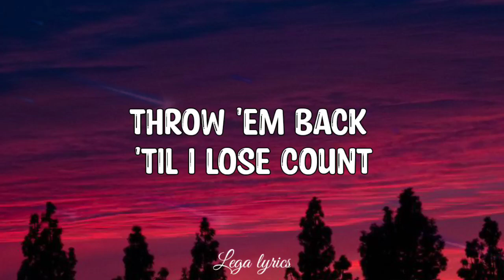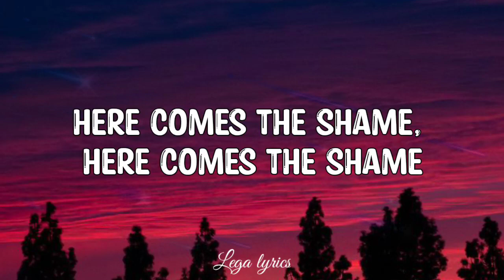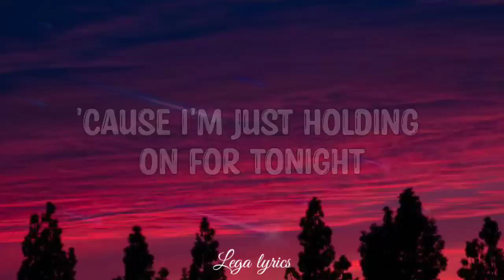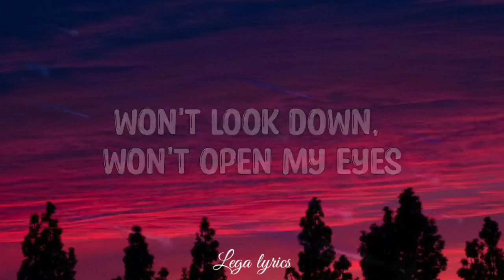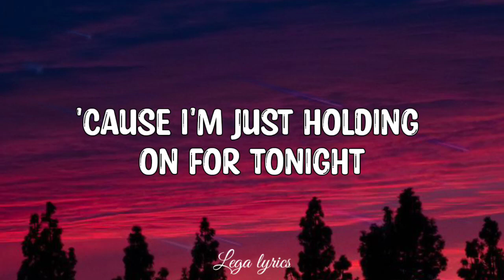Sia - Chandelier (Lyrics)